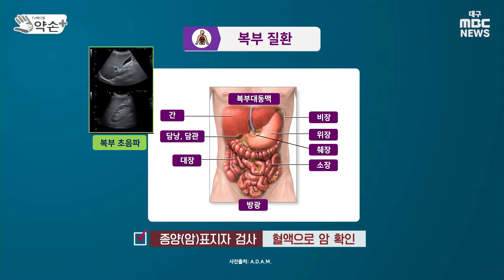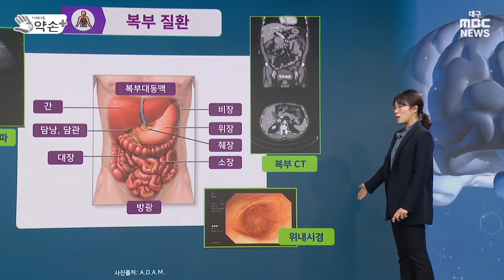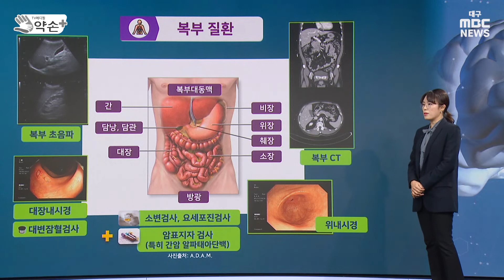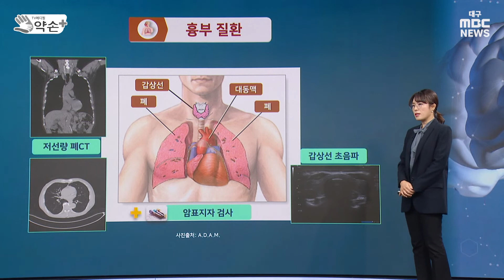선택 아닌 필수 '건강검진'⑤ 복부·흉부 검사 | 메디컬 약손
다양한 장기가 있는 복부와 흉부, 그만큼 각종 '암' 검사도 이 부위에 집중...고위험군은 더 관심 쏟아야